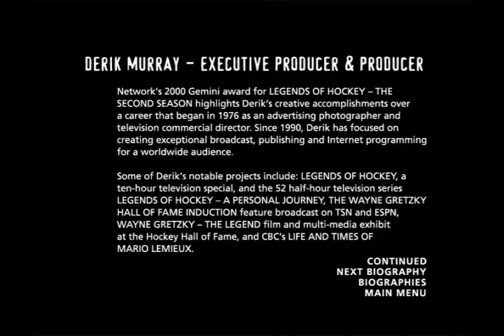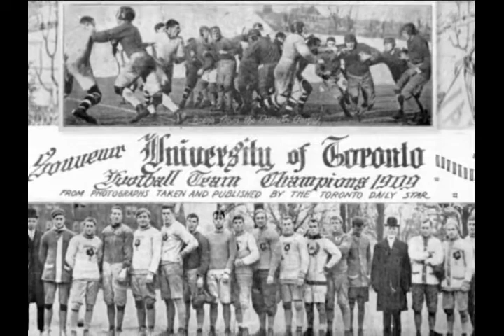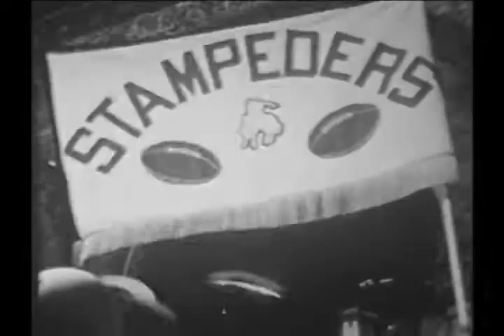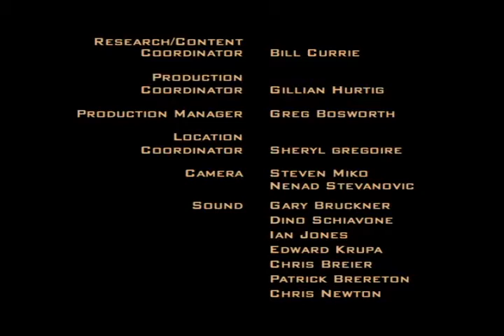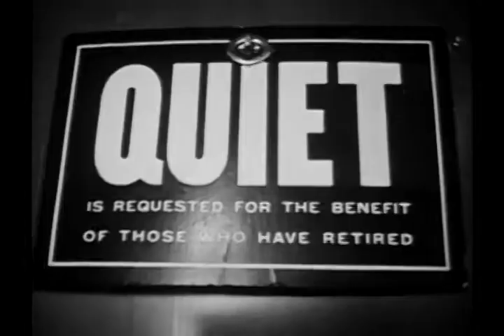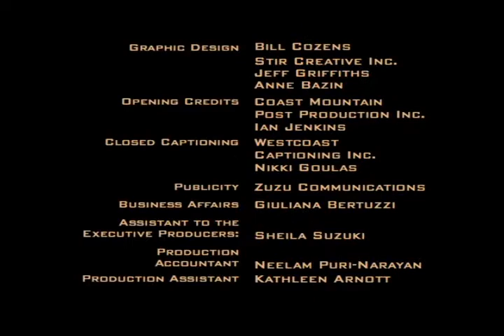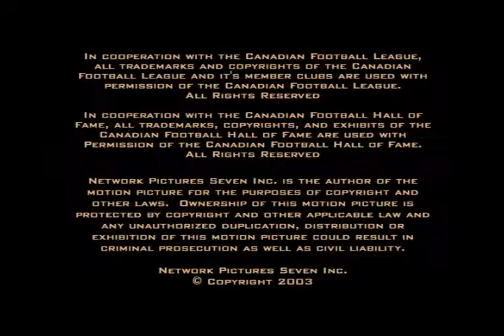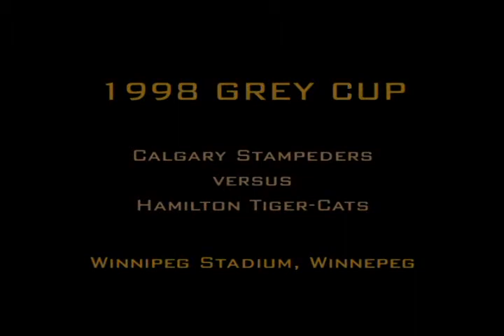CFL Traditions (Calgary Stampeders)